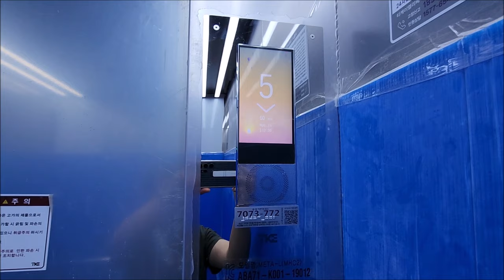54년만에 엘리베이터가 설치된 6층 건물 | [엘리베이터 탑사기] 광주광역시 동구 궁동 피케이타워 티케이엘리베이터 META-L(MHC2)(M)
광주 동구 궁동 전남여고 건너편에 위치한 피케이타워, 아니, 5.18사적지 7호 구)광주문화방송 건물의 엘리베이터를 시승했습니다.

1970년부터 1988년까지 광주MBC의 사옥이었던 곳이었는데, 1980년 5월 20일 밤 5.18 항쟁의 왜곡보도로 인한 시민의 분노로 사옥이 불에 타버린 쓰라린 아픔이 있었습니다.(단, 이 화재의 원인은 진상규명이 안 되고 있는 상황입니다.) 화재 이후 1980년 6월 9일부터 10개월 동안 금남로5가 흥국생명빌딩에 임시연주소 생활을 한뒤, 복구가 완료된 1981년 4월 6일에 궁동 사옥으로 연주소를 복귀했었습니다.

1988년 광주MBC가 월산동 현사옥으로 떠난 이후 일반 빌딩으로 바뀌어 학원 등의 교육시설이 주로 들어섰습니다만, 2024년 대수선공사를 하면서 새로운 건물명 '피케이타워'란 이름이 주어지고, 오랫동안 있었던 옥상 안테나/통신 기지국이 철거됐었습니다.

그리고, 엘리베이터가 설치됐습니다!

▷승강기 소개
54년만에 설치된 역사적인 건물의 엘리베이터는 티케이엘리베이터의 기어리스 모델인 2024년식 META-L입니다. 제어반은 모델명에서도 보여주듯 MHC2 제어반이 사용됐습니다.

시승 당시 엘리베이터 내부에 보양재가 씌워져 있던 상태였습니다.

용량이 생각보다 큽니다! 21인승/1600kg에다 병원용 규격으로 설치됐더군요. 위치표시기는 승장에 도트 매트릭스 LED, 내부는 속도/현재시각/날짜가 표출되는 TFT-LCD 타입이 적용됐습니다. 안내방송과 도착 차임 모두 정상적으로 나왔어요.